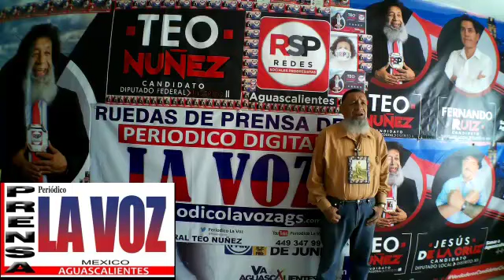TEO NUÑEZ LE PIDO POR FAVOR SU AYUDA AL (FISCAL) DEL ESTADO DE AGUASCALIENTES-MI ROBO (37-57-03-17)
TEO NUÑEZ LE PIDO POR FAVOR SU AYUDA AL FUSCAL DEL ESTADO DE AGUASCALIENTES-MI ROBO 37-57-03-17)